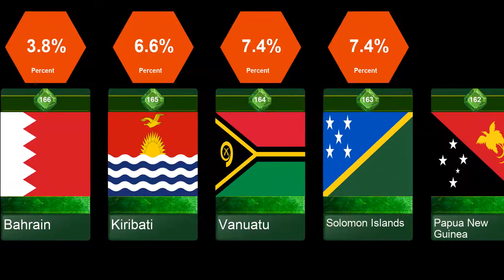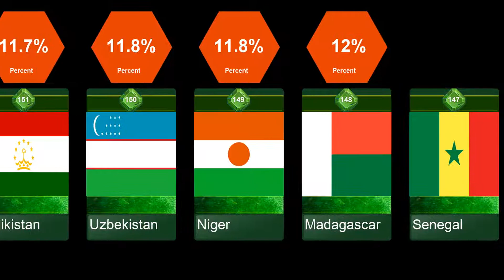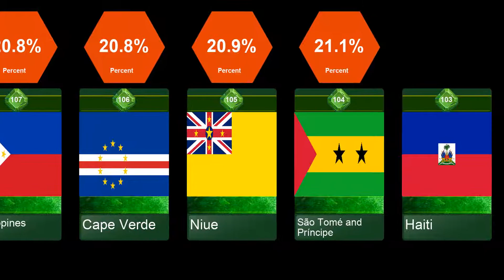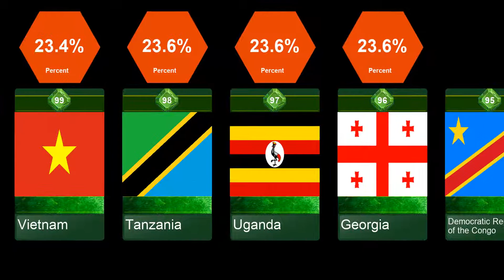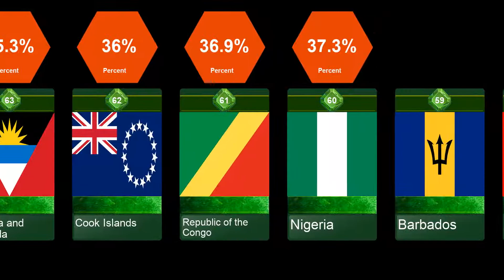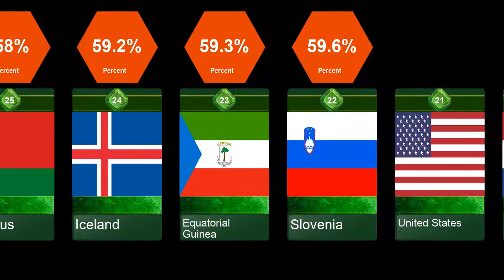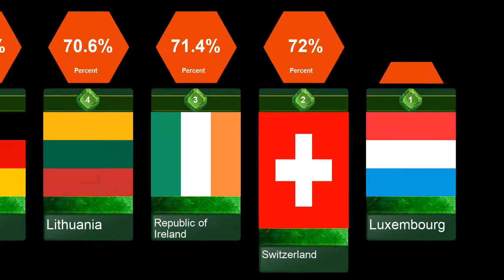Underage Drinking Rate | List of Country by 15-19 years old Teenage Drinking rate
What country has the highest Teenage drinking rate?

1-10.???
11.Latvia
12.Czech Republic
13.Andorra
14.Denmark
15.New Zealand
16.Estonia
17.United Kingdom
18.Sweden
19.Finland
20.Netherlands
21.United States
22.Slovenia
23.Equatorial Guinea
24.Iceland
25.Belarus
26.Portugal
27.Singapore
28.Uruguay
29.Spain
30.Slovakia
31.Poland
32.Cyprus
33.Romania
34.Hungary
35.Argentina
36.Chile
37.Bulgaria
38.Greece
39.Moldova
40.Gabon
41.Canada
42.Italy
43.South Korea
44.Malta
45.Croatia
46.Serbia
47.Japan
48.Ukraine
49.Trinidad and Tobago
50.Israel
51.China
52.Montenegro
53.Saint Kitts and Nevis
54.Russia
55.North Macedonia
56.Seychelles
57.Peru
58.Albania
59.Barbados
60.Nigeria
61.Republic of the Congo
62.Cook Islands
63.Antigua and Barbuda
64.Saint Lucia
65.Grenada
66.Bosnia and Herzegovina
67.Angola
68.Panama
69.Cuba
70.Ecuador
71.Saint Vincent and the Grenadines
72.Bolivia
73.Dominica
74.The Bahamas
75.Dominican Republic
76.Mexico
77.Suriname
78.North Korea
79.Belize
80.Thailand
81.Brazil
82.Kazakhstan
83.Laos
84.Cameroon
85.Guyana
86.Qatar
88.India
89.Colombia
90.Venezuela
91.Brunei
92.Burkina Faso
93.Central African Republic
94.Costa Rica
95.Democratic Republic of the Congo
96.Georgia
97.Uganda
98.Tanzania
99.Vietnam
100.Paraguay

Teenage Alcoholism, Underage Drinking, Underage Drinking Statistics, Teen Drinking Statistics